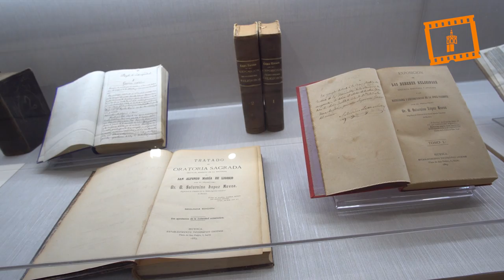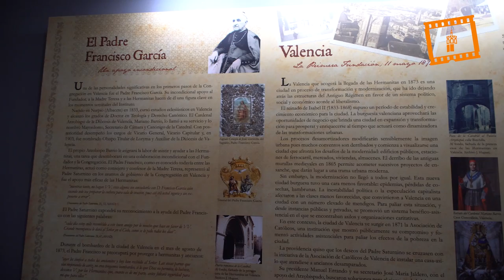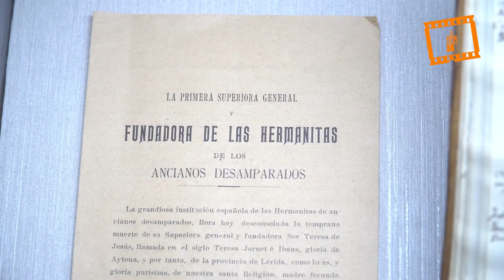Exposición permanente Hermanitas Ancianos Desamparados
La casa General de las Hermanitas de los Ancianos Desamparados, en Valencia, alberga una exposición permanente, con la que las religiosas quieren dar a conocer la historia de su congregación y de sus fundadores, el sacerdote Saturnino López Novoa y santa Teresa de Jesús Jornet. Allí podemos encontrar libros, documentos históricos e incluso objetos personales de los impulsores de este carisma, que se extiende por todo el mundo.